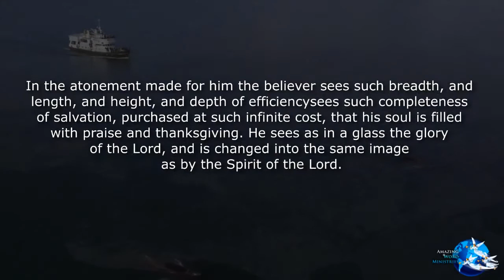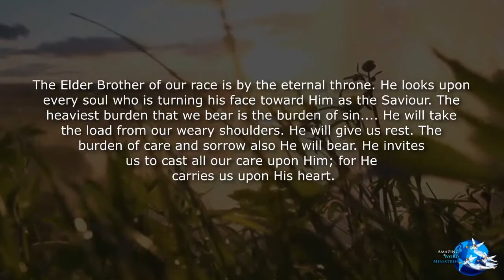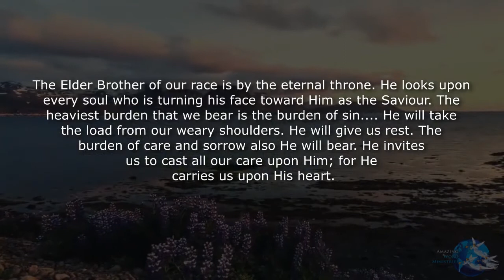Family.The Fatih I Live By: A Perfect Atonement, April 9.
Daily Devotional Readings by Ellen G White. Family.The Fatih I Live By: A Perfect Atonement, April 9. Narrated by Sis Gina Sumler produced by Amazing Word Ministries.